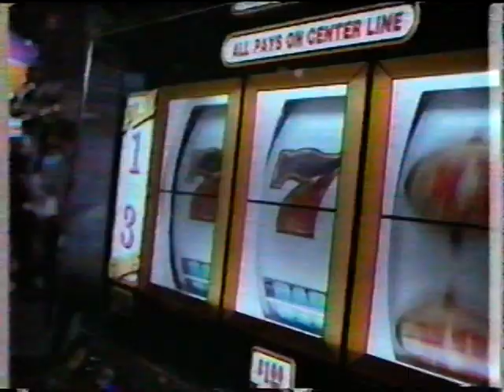HBO Promos from Early 1998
Here are some promos that aired in between Howard Stern's Private Parts and HBO Comedy Half Hour: Kathleen Madigan recorded from HBO circa early 1998.

==LIST OF PROMOS==
1. Paramount Pictures logo
2. Next on HBO bumper- HBO Comedy Half Hour: Kathleen Madigan
3. The Saint
4. Misbegotten - Friday World Premiere on HBO
5. Murder at 1600
6. Top of the World - Friday World Premiere on HBO
7. (same as #2)
8. The Larry Sanders Show
9. Dennis Miller Live
10. Tracey Takes On Culture
11. HBO bumper
12. Parental Advisory bumpers
13. HBO Original Programming logo